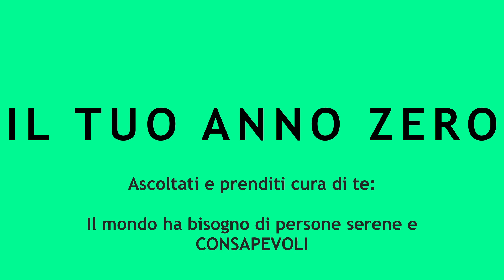Smetti di aspettare e inizia a vivere: COME ESSERE FELICE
*** Clicca qui per scaricare gratuitamente la mia guida SALVATEMPO per iniziare da subito a SEMPLIFICARE la tua vita e ritrovare serenità e nuovo equilibrio

Sono sicura che sono riuscita io a ritrovare tempo per me stessa, fiducia e serenità, chiunque lo possa fare. Sono qui perchè amo follemente aiutare in questo.

Alla tua rinascita,
Caterina